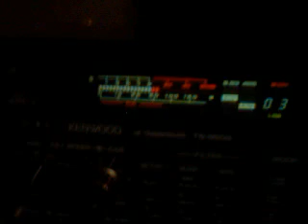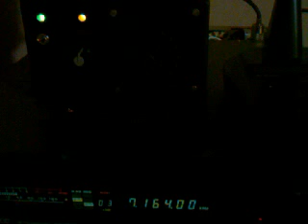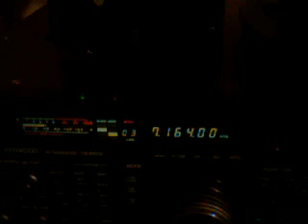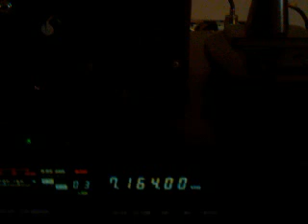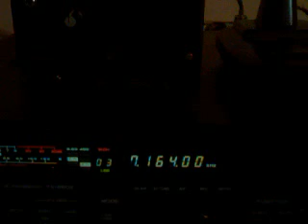External loudspeaker with squelch and short wawe Kenwood TS-850S by LZ2EMO